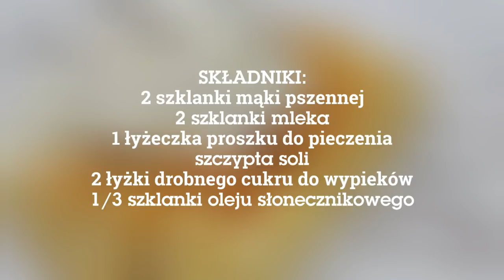GOFRY (LEKKIE I CHRUPIĄCE)